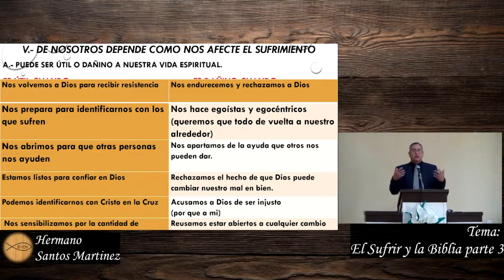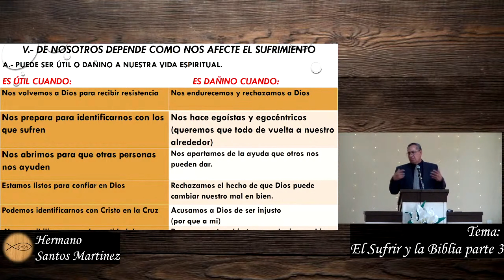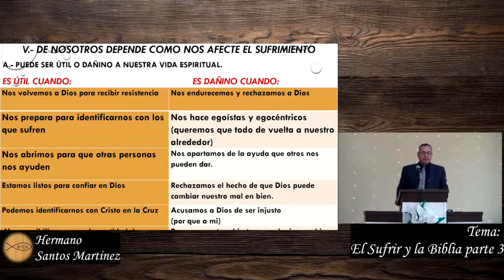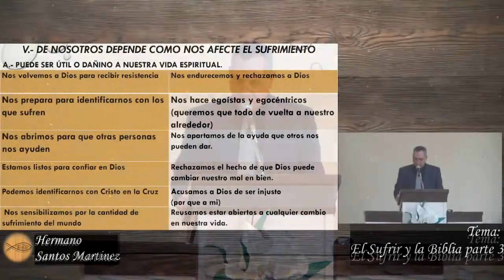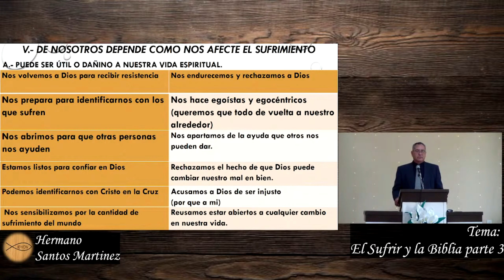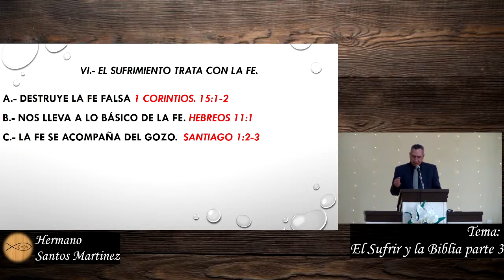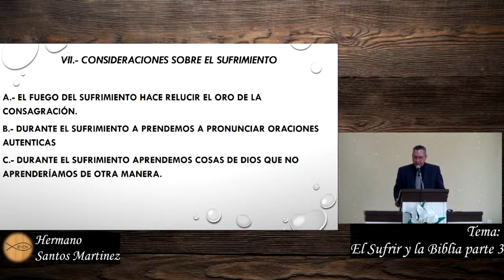El sufrir y la Biblia....parte 3. Hermano Santos Martínez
Tema: El sufrir y la Biblia.  parte 3.